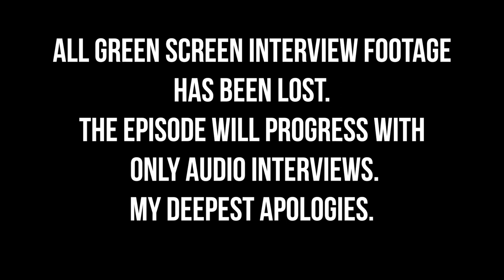BAD GIRLS CLUB 19 [PARODY] EP 4: FISTFUL FAREWELL